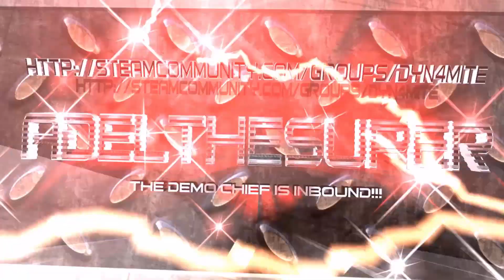Sonic generation #12 Aeon The Hedgehog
I play as the Cyborg hedgehog Aeon. I dont know exactly wheres hes from but i know he is pretty cool and strong.